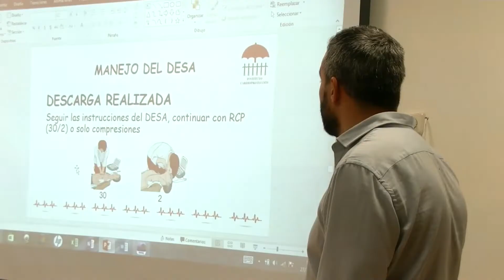Formación sobre RCP y desfibrilador en Ballesol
Ballesol, consciente de la importancia de la prevención y adopción de medidas que comporten un beneficio en términos de disminución de la mortalidad por muerte súbita cardíaca, implementará en todas sus residencias un "Plan de Atención a la parada cardíaca" que consistirá en la formación y técnica para la utilización correcta de un equipo de cardio-protección/desfibrilador que estará a disposición del personal sanitario de cada centro.

De esta forma Ballesol se suma a la campaña informativa y sensibilizadora de la Fundación del Corazón en la que se recuerda que cada 20 minutos se produce un caso de muerte súbita en España.

Con este enfoque de atención de urgencia, Ballesol asegura con el uso del dispositivo electromédico en cada una de sus residencias, que se cumpla un protocolo de asistencia rápida y eficaz ante un trastorno de ritmo cardíaco. Cumpliendo igualmente con una de las disposiciones del Consejo Español de Resucitación Cardiopulmonar (CERCP) que señala la necesidad de cumplir una normativa legal básica y la ubicación de desfibriladores en emplazamientos indicados por expertos en espacios cardioprotegidos, como son los centros residenciales Ballesol.